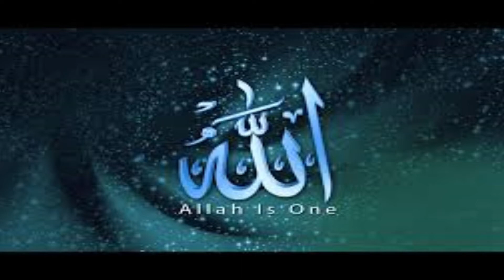এই ছোট দুটি হাত তোলে করি ফরিয়াত । জীবনের গুনা গুলি করে দাও মাফ । খুব সুন্দর এবং সেরা গজল 2018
আল্লাহ আল্লাহ তুমি মহান ।

হযরত মোহাম্মদ (সঃ) আমাদের প্রিয় রাসূল ও নবী ।
এবং আল্লাহর প্রিয় বন্ধু ।